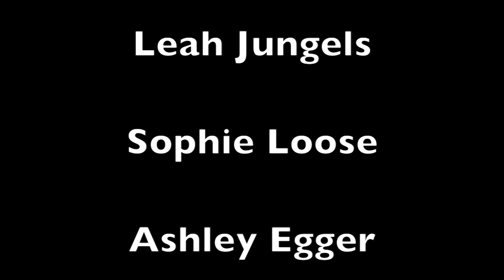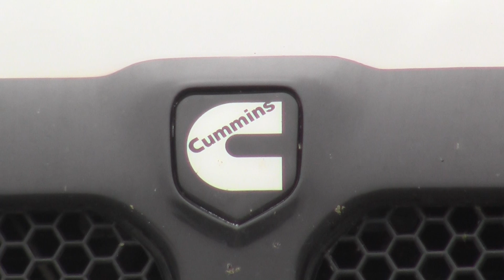197 music videos